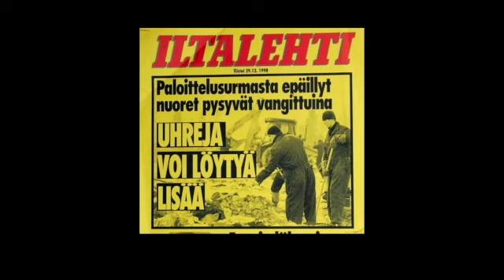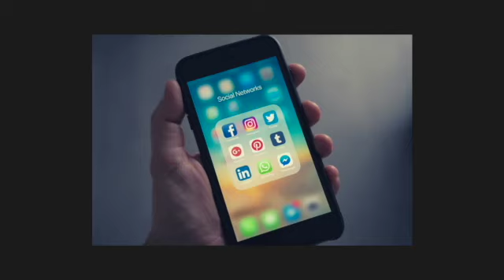103. Metal, Murder and Mutilation in Hyvinkää | Finland - FULL EPISODE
Four youths from Hyvinkää in the south of Finland spent a Friday night in November 1998 getting wasted on moonshine and listening to Black Metal music. A minor confrontation between Jarno Elg and an unnamed friend turned into a deadly clash. It was to become one of Finland’s most gruesome murder cases ever. The court sealed the case for 40 years, due to its horrific details.